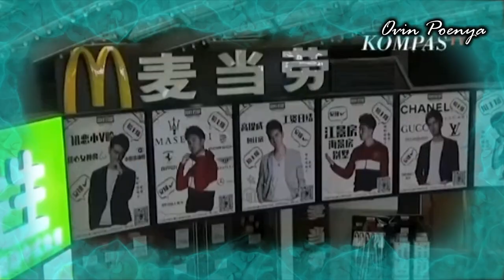Dirasa Kurang Aman, Galon Dan Plastik Pun Menjadi Tameng Selain Masker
Selain Masker, Mereka Juga Menggunakan Galon Dan plastik Agar Terhindar dari Penularan Virus Corona.. Beberapa foto ini diunggah di laman Vancouver is Awesome